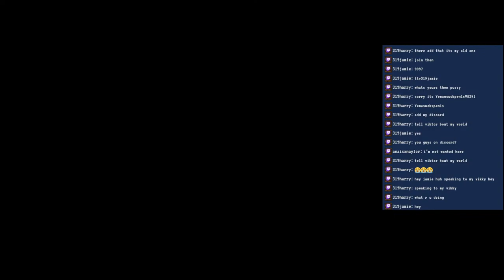Minecraft survival single player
I'm trying to make improvements upon my base from last episode
The mod pack is called FTB Omnia if you guys want a tutorial on how to install I can try to make one
Any suggestions to improve my streams are welcome :)